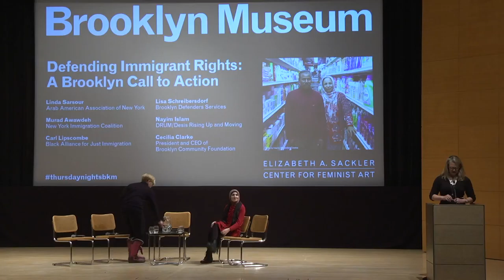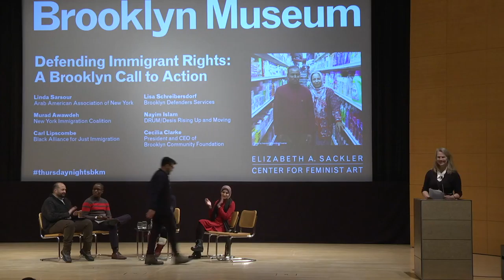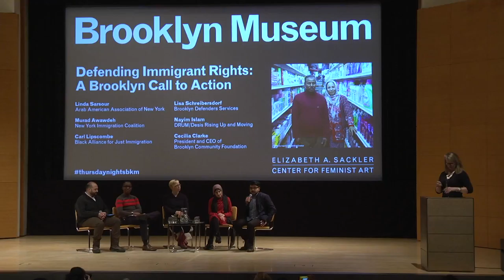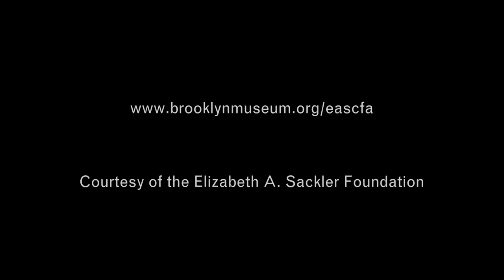Defending Immigrant Rights: A Brooklyn Call to Action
We are partnering with Brooklyn Community Foundation to host a critical conversation with local leaders working on the frontlines of the fight for immigrant rights. A panel of experts discuss the ongoing impact on Brooklynites of the recent executive order on immigration.

With Linda Sarsour, Arab American Association of New York; Murad Awawdeh, New York Immigration Coalition; Carl Lipscombe, Black Alliance for Just Immigration; Lisa Schreibersdorf, Brooklyn Defenders Services; and Nayim Islam, DRUM/Desis Rising Up and Moving. Moderated by Cecilia Clarke, President and CEO of Brooklyn Community Foundation. Opening remarks by Kavita Pawria-Sanchez, Assistant Commissioner at the Mayor's Office of Immigrant Affairs. Panelists represent community-based organizations funded through the foundation's newly established Immigrant Rights Fund. Presented in collaboration with the Elizabeth A. Sackler Center for Feminist Art.

This event took place at the Elizabeth A. Sackler Center for Feminist Art on February 9, 2017.